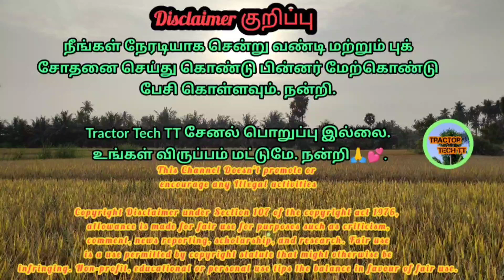Force balwan 500 For sales விற்பனைக்கு | Tractor Tech TT | Tamilnadu Tractor